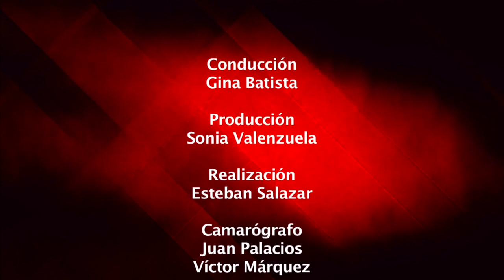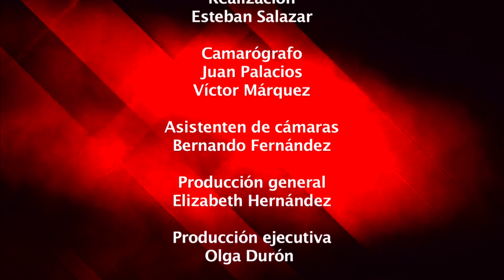Reporte en punto - Importancia de la Protección Civil en Morelos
A unos días del evento sísmico inédito en Morelos del 19 de septiembre 2017, el director de Protección Civil en el Estado nos da su visión general del estatus que guardan las cosas, la revisión y valoración de infraestructuras en viviendas, edificios, etc, las afectaciones que se sucederán en el proceso de reconstrucción para los municipios más afectados por este fenómeno natural.